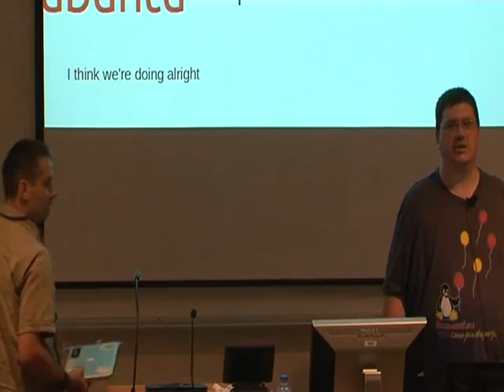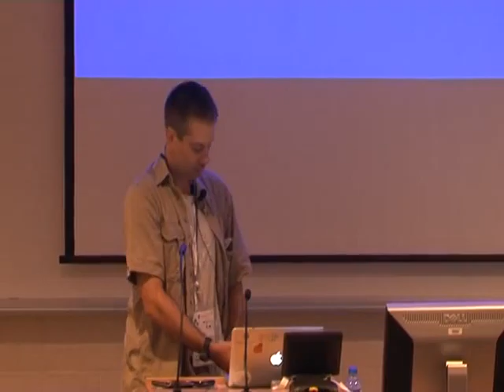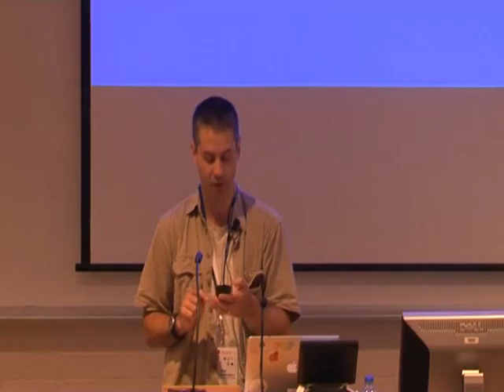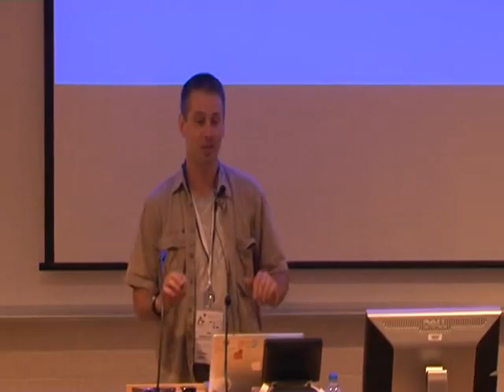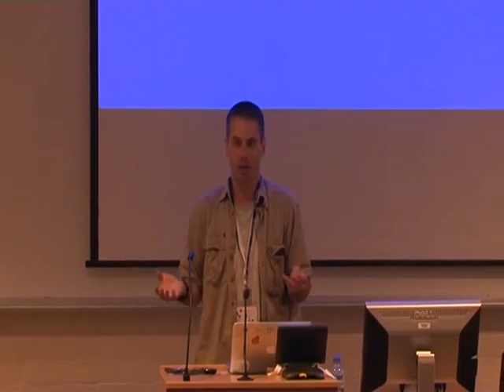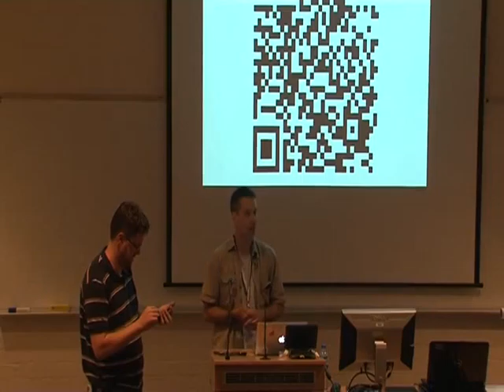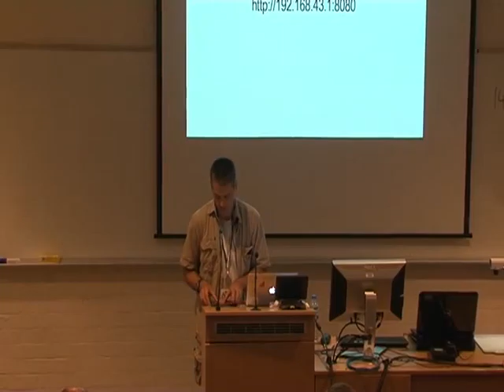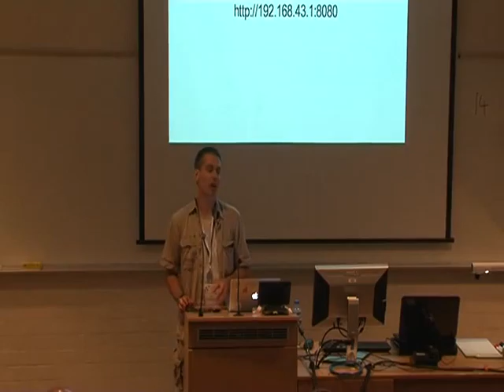Introduction and State of MobileFOSS